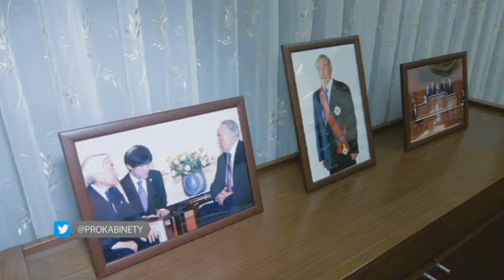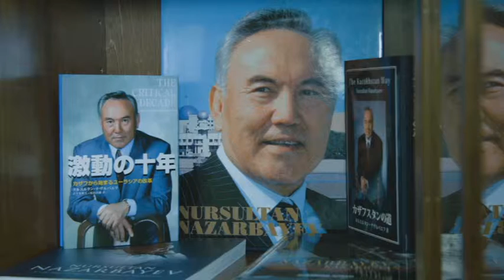Кабинеты. Акылбек Камалдинов